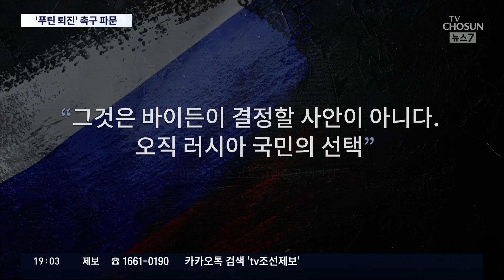바이든 "푸틴 권좌에 계속 있어선 안돼"…러시아 '발끈'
폴란드를 방문한 미국 바이든 대통령이 러시아 푸틴 대통령을 향해 그동안의 비난과는 차원이 다른 발언을 했습니다. "푸틴이 계속 권력을 쥐고 쥐고 있어선 안 된다"고 말한겁니다. 미국이 러시아의 정권교체를 바란다는 의미로 해석이 되는데, 러시아에 대한 미국의 접근법에 변화가 있을 수 있다는 언론보도도 나왔습니다. 러시아는 발끈했습니다.